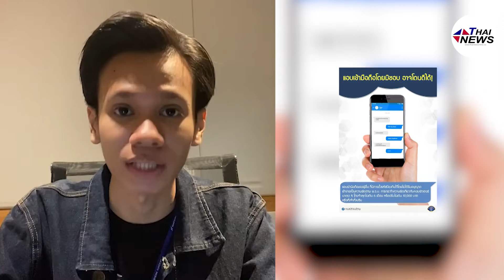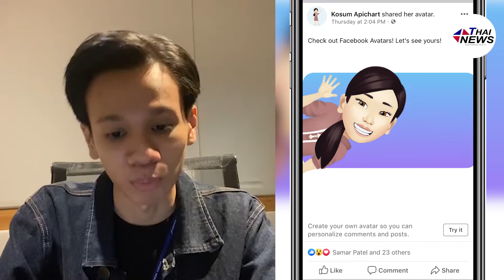มีความผิด แอบเข้าเฟซบุ๊กคนอื่น! | Thainews - ไทยนิวส์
มีความผิด แอบเข้าเฟซบุ๊กคนอื่น!